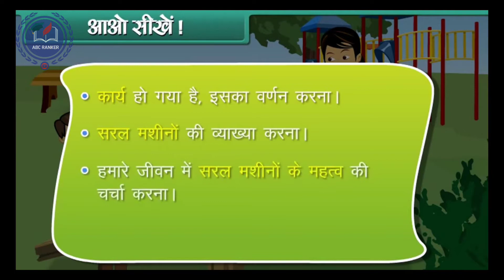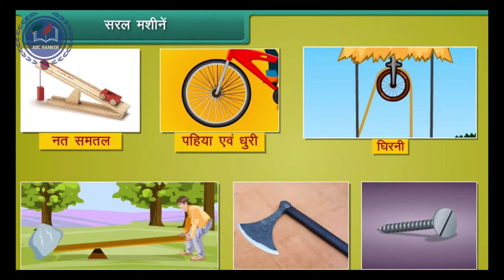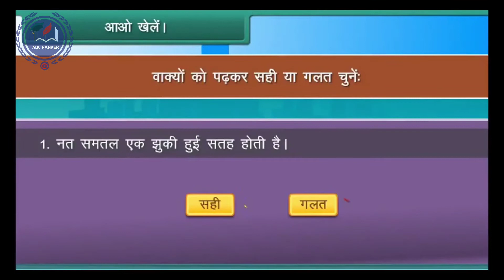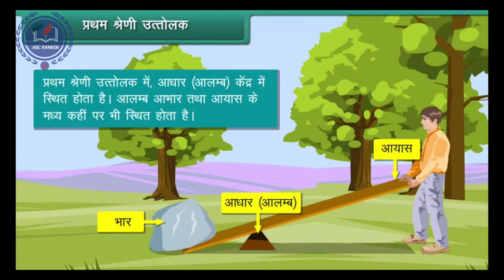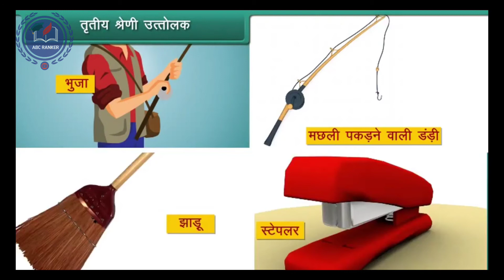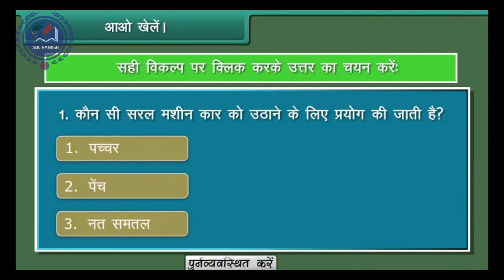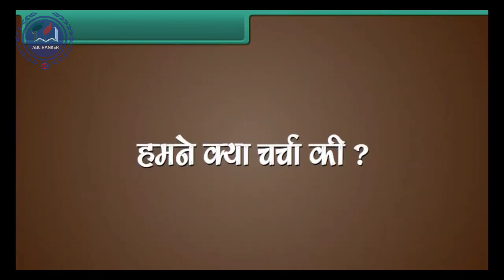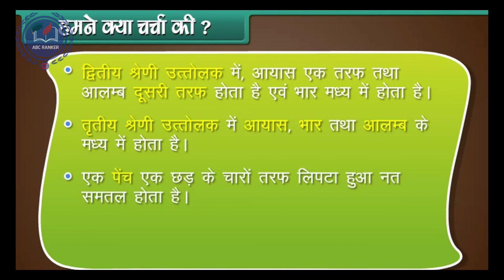How to Become Animator With Full Information?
Simple machines | साधारण मशीन class 5 science
Vivek animation
How to Become Animator With Full Information?,How to Become Animator in Hindi?,Subjects required for animation,How to become an animator in India,Animator salary,What education is needed to become an animator?,Animation courses,Animation degree,What is Animation?,How to make your career in the field of animation?,Animation Career Prospects